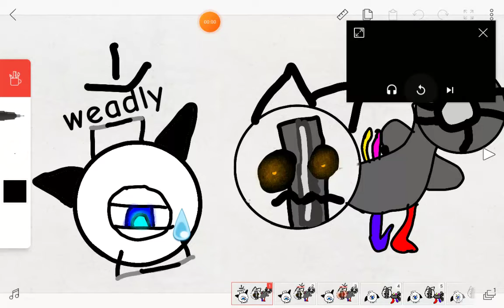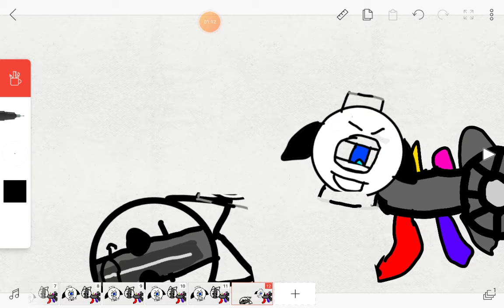r p g meme